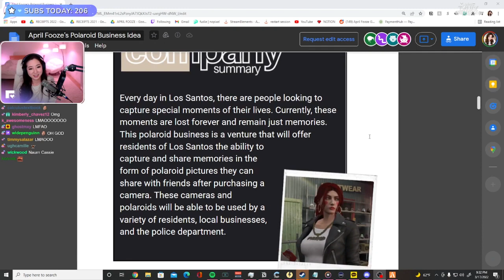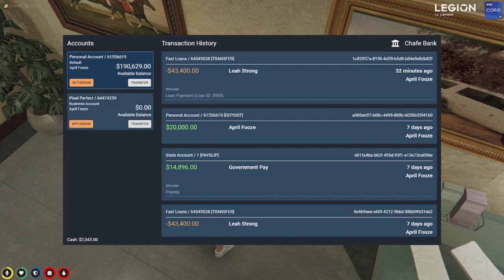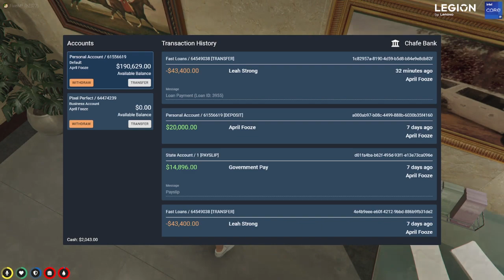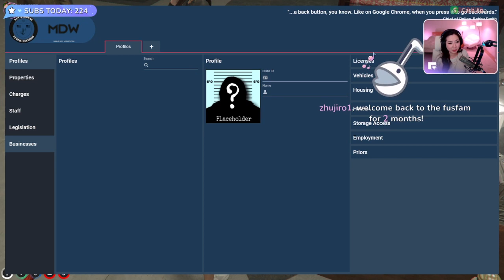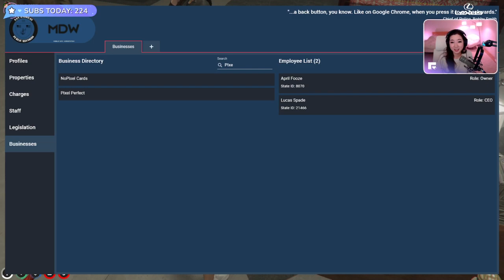MiKiKeiVod "Fuslie" April Fooze GTA | NoPixel | ^_^ 03|17|22